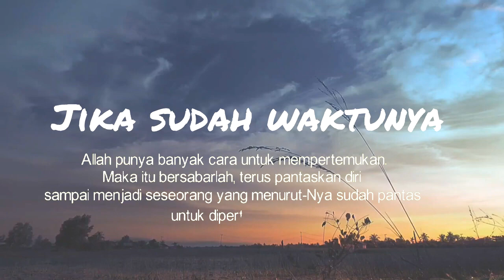Jika Sudah Waktunya | kata bijak | motivasi | whatsapp status | wa 30 detik | quote | terbaru 2020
"Jika sudah waktunya.
Allah punya banyak cara untuk mempertemukan.
Maka itu, bersabarlah, terus pantaskan diri sampai menjadi seseorang yang menurut Allah sudah pantas untuk dipertemukan."

🔅 Motivasi kerja
🔅 Penyejuk Hati
🔅 Whatsapp status
🔅 Semangat kerja
🔅 Literasi
🔅 kata mutiara